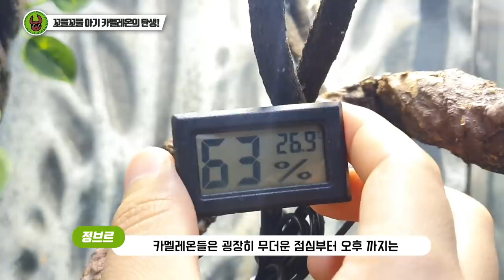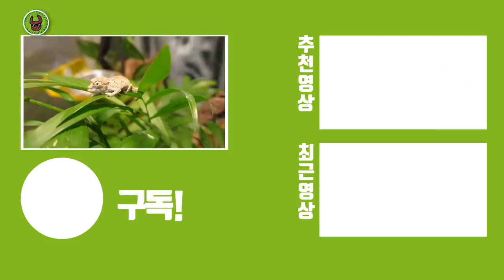세계멸종위기종 "출산"시켰습니다..도대체 몇마리야!!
카멜레온 번식은 엄청 어려운편은 아니지만 태어났을때 그때당시 그리고 그 이후 케어하는데에 있어서 상위난이도를 자랑합니다

영상에서 노하우들이 있으니 한번씩 보시면 도움이 되실거에요.
또한 뒤편에 보시면 제가 번식한 파충류들이 나옵니다^^